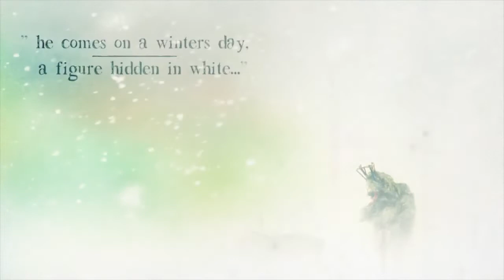Folk tale from Slovenia. Kurent a mythological Slovenian creature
As the seasons turn, Kurent a mythological Slovenian creature, arrives to scare the winter away and banish the snow to winter past.

Director: Luka Bajt & Sarah Frimann Conradsen (Slovenia)

Film without words

Фольклорная сказка из Словении. Курент - существо из словенской мифологии.

Folklorna bajka iz Slovenije. Kurent jest stvar iz slovenskyh mitov.